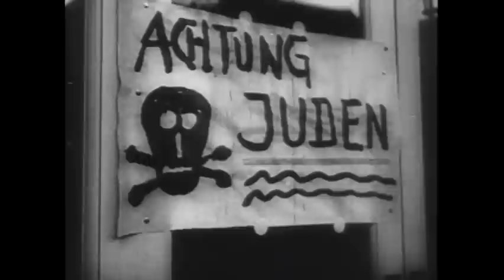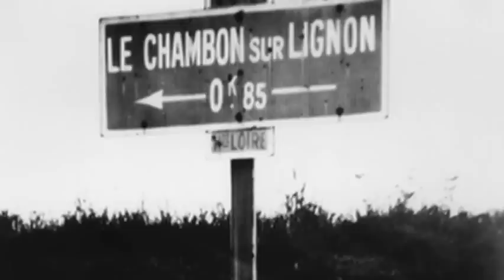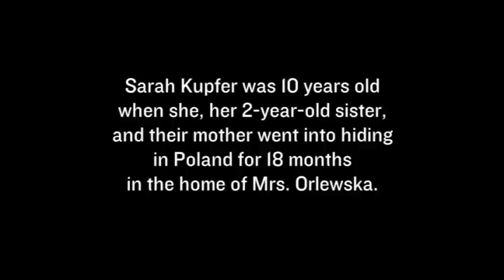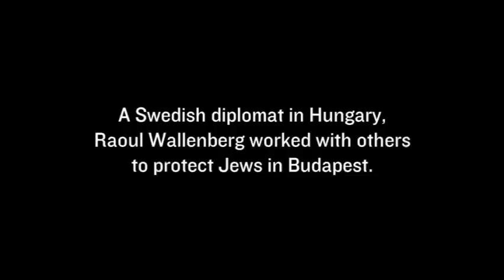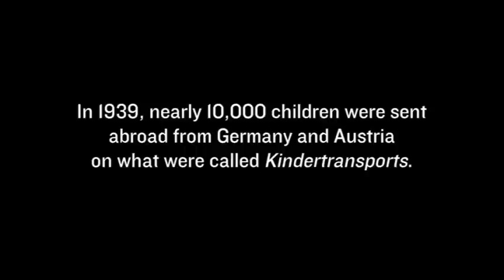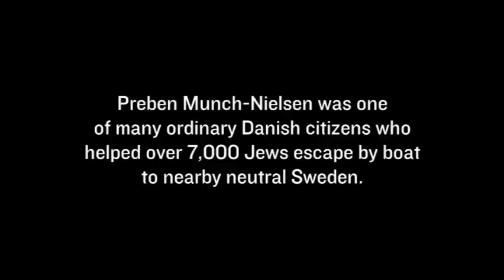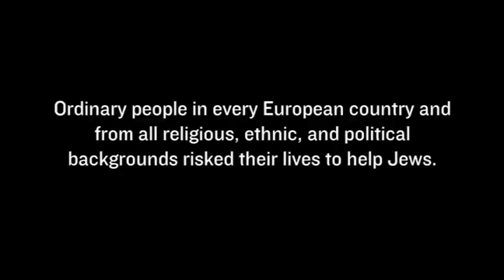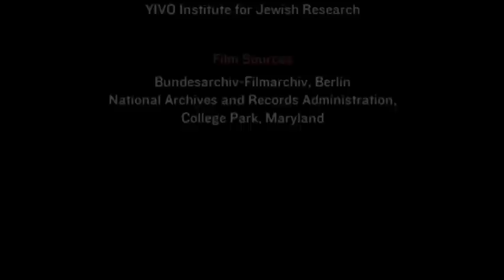Rescue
The stories of ordinary people who chose to intervene and help rescue Jews, despite the risks, demonstrate that individuals have the power to make a difference. What we do—or choose not to do—matters.

This video provides historical context for this subject and can be used to enrich your own remembrance event.